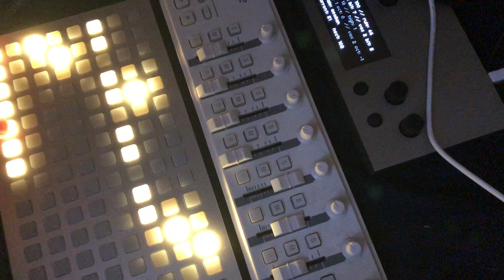Less concepts. Monome norns.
Little improvisation with Monome Norns with the Less Concepts cellular automata script by Dan Derks using the Passersby “Buchla music easel” engine by Mark Wheeler.